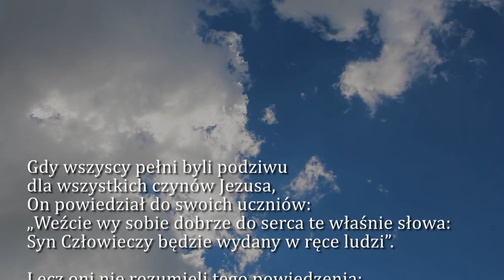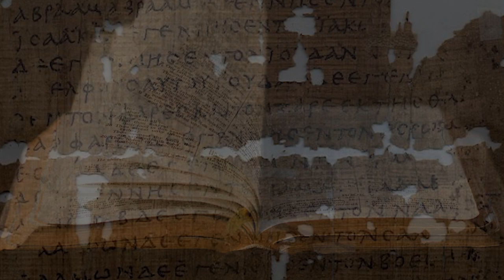Dobra Nowina na dziś | 30 września - św. Hieronima, prezbitera i doktora Kościoła